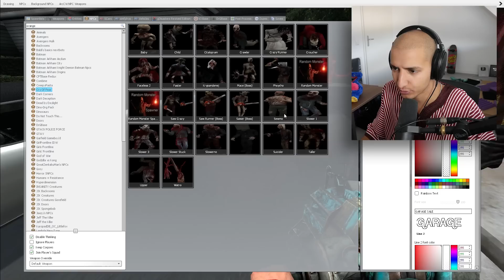If You See a CREEPY TOY at a GARAGE SALE... DO NOT BUY IT!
If You See DARK WEB DOLLS Outside Your House, RUN AWAY FAST! @Vynster